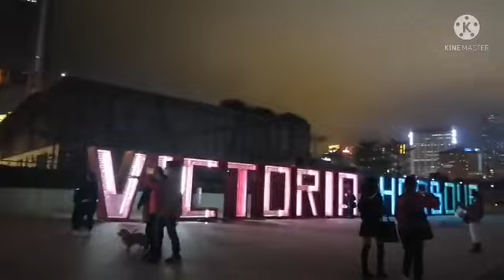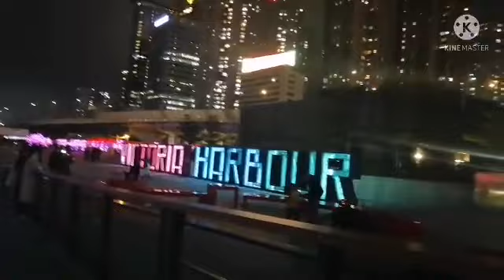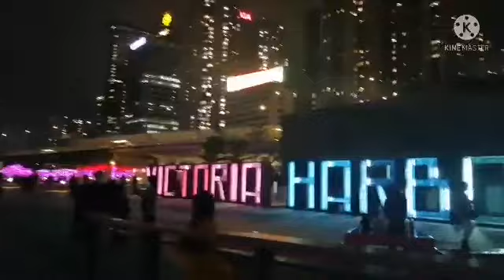VICTORIA HARBOUR NIGHT VIEW ||EmmaHk Vlog